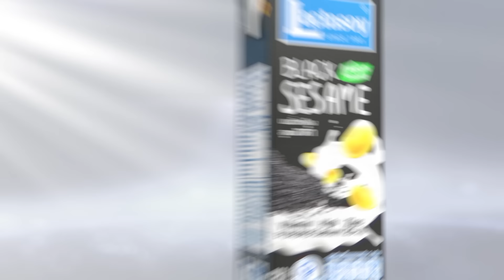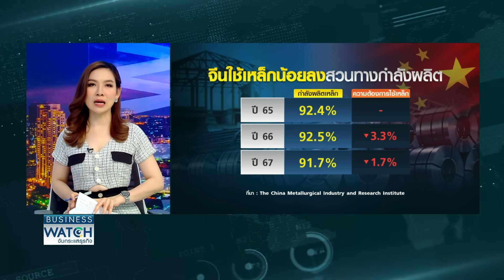โรงงานเหล็กไทยอ่วม! กำลังการผลิตทรุด | BUSINESS WATCH | 05-04-67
พาไปดูอุตสาหกรรมเหล็กของไทยที่กำลังได้รับผลกระทบทั้งราคาเหล็กลดต่ำลง หลังจากเคยพุ่งสูงในช่วง 2 ปีที่ผ่านมา รวมถึงยังมีเหล็กนำจากเข้าต่างประเทศมาตีตลาด อาจส่งผลกระทบทำให้ผู้ประกอบการไทยแข่งขันลำบากขึ้น

ส่องสถานการณ์อุตสาหกรรมเหล็กไทย การผลิตทรุดเหลือแค่ 1 ใน 3 เอกชนเร่งปรับตัวสู้ราคาเหล็กนำเข้า หวังโครงการลงทุนภาครัฐ หนุนตลาดปีนี้ฟื้นตัว

facebook live : TNN LIVE
Line : @TNNONLINE
Youtube Official : TNNONLINE